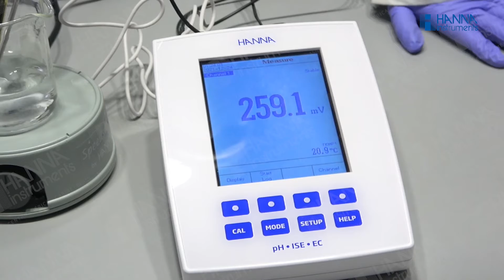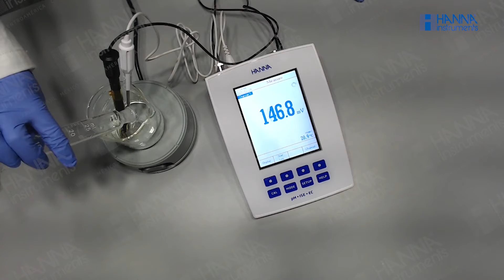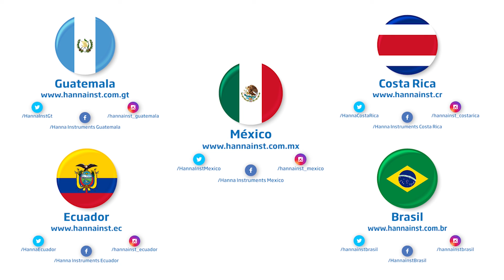Cálculo de la pendiente de los electrodos de ión selectivo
Revise la condición de su electrodo ISE haciendo el cálculo de la pendiente para garantizar la exactitud de sus mediciones